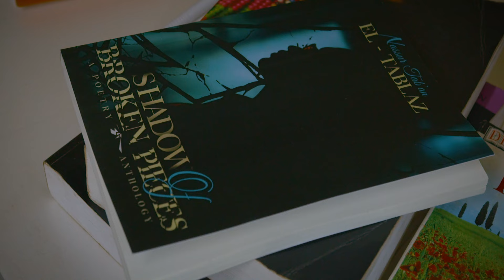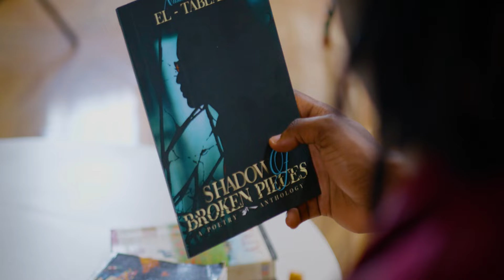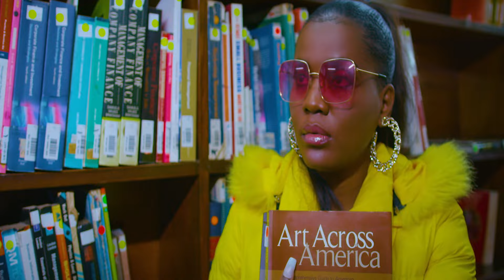Aliwa - Bruno K & Naava Grey (Official Video)